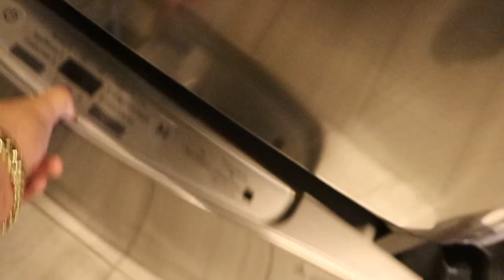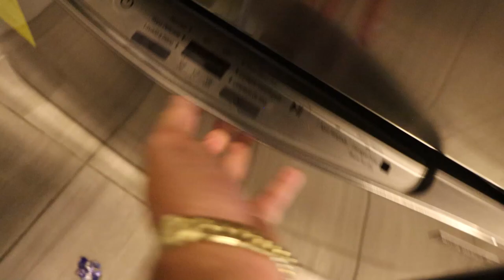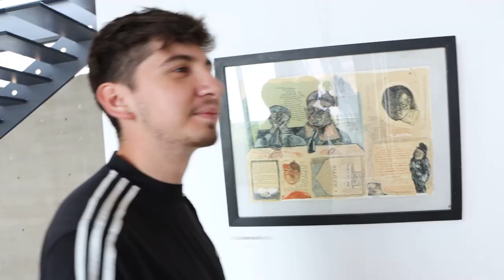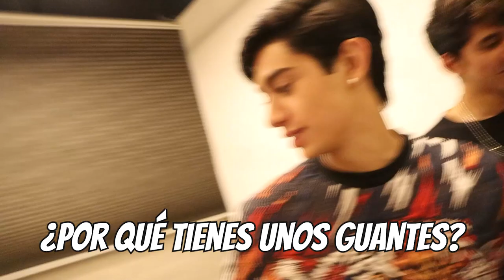OUR NEW FULL HOUSE TOUR!!